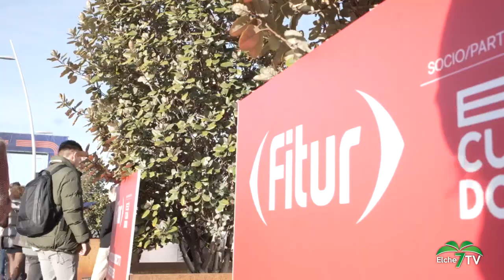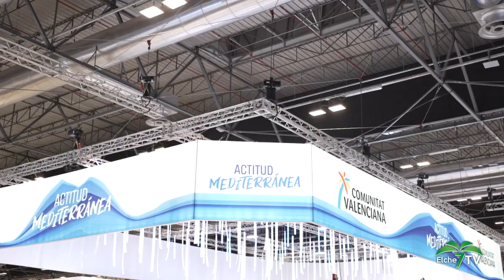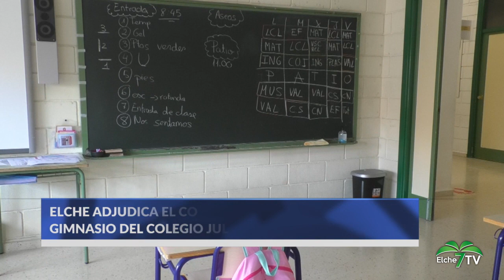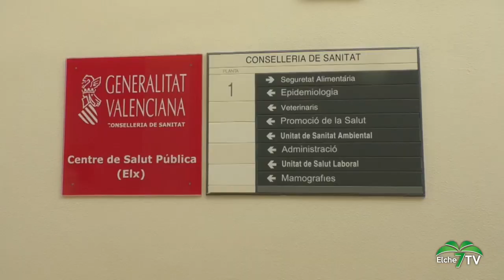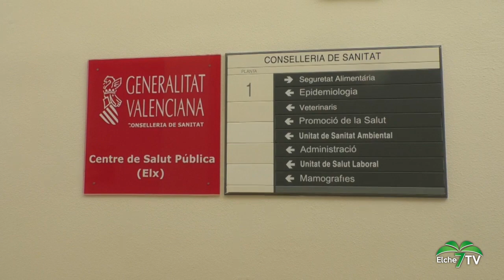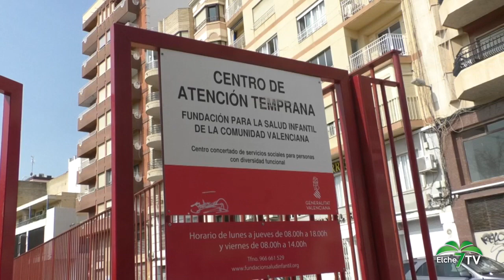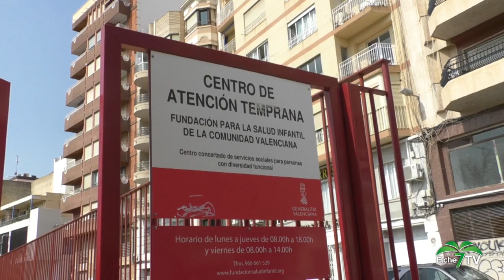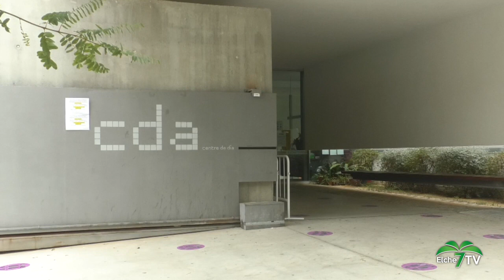Elche Noticias 25/01/2024